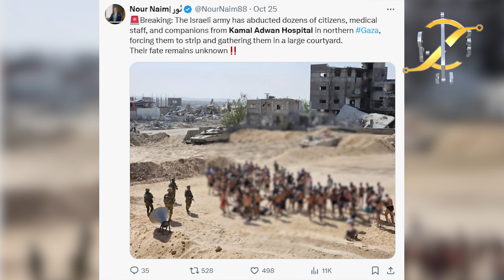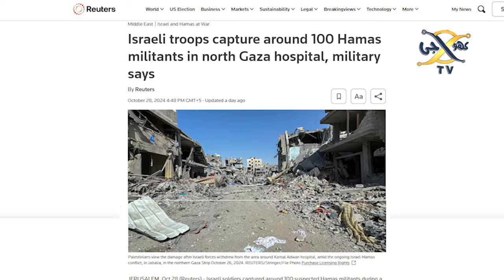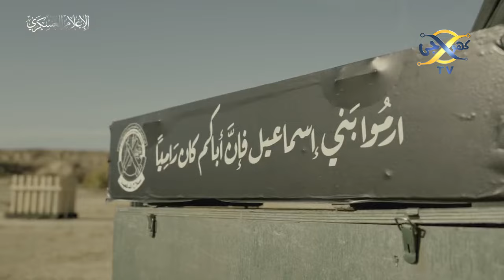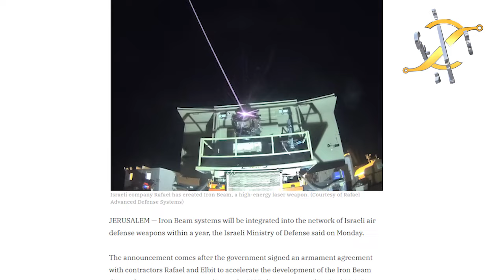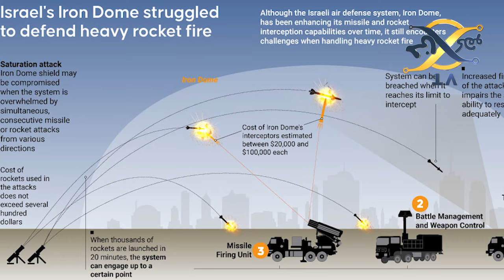latest development between Iran And Saudi Arabia About Military Alliance | KHOJI TV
latest development between Iran And Saudi Arabia About Military Alliance
Our Team

Note :
we are a News Channel, we are providing news with authentic
references and proofs. Also we always follow the YouTube community guideline and Pakistani Government guidelines.
We only support peace .